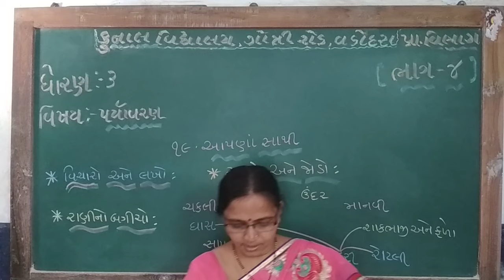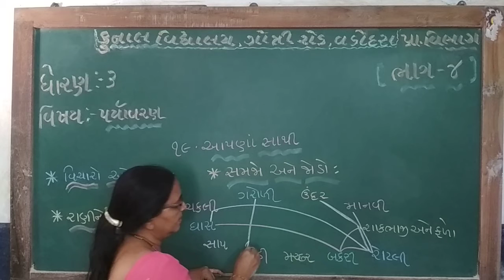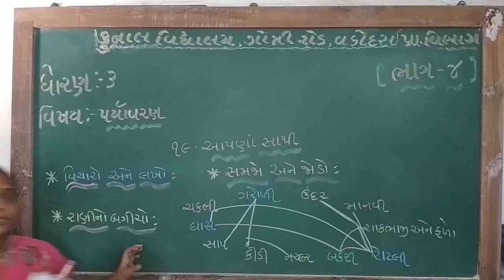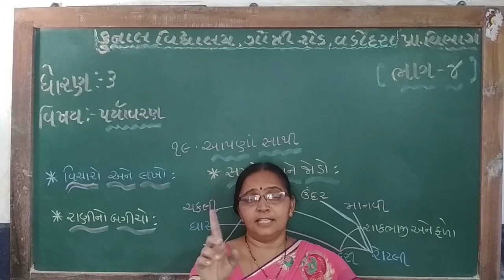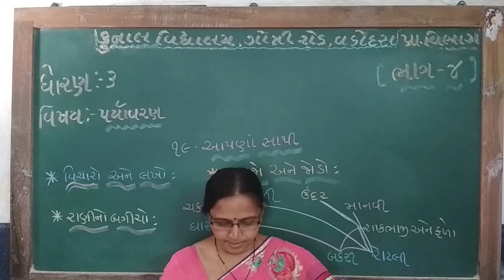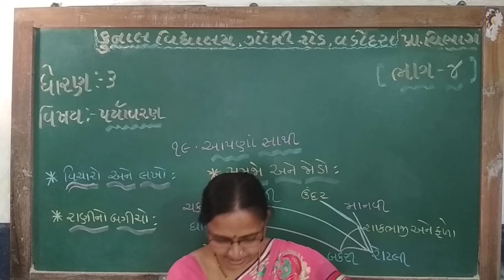STD – 3 | SUB - PARYAVARAN | CHAPTER – 19 | PART –4| KUNAL VIDYALAYA, GOTRI ROAD, VADODARA.